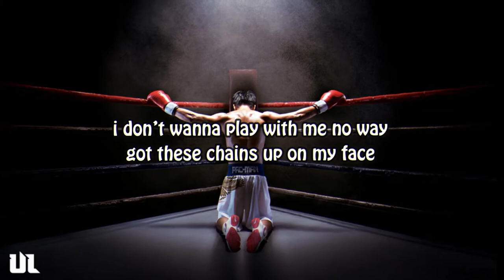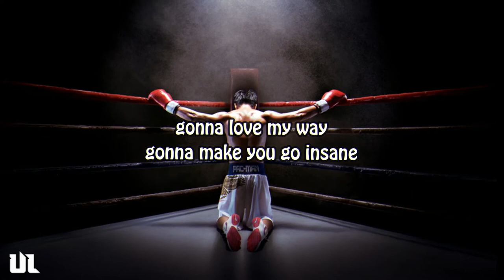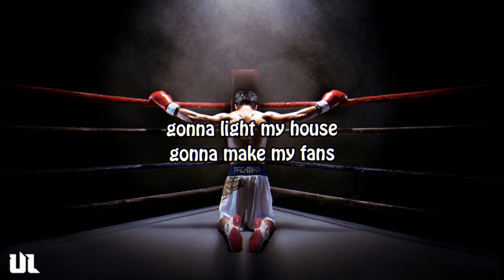Michael Pacquiao Hate Lyrics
All clips are property of NBA and other respectful owners.